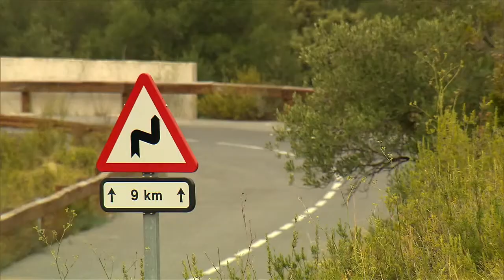2013 BMW R 1200 RT